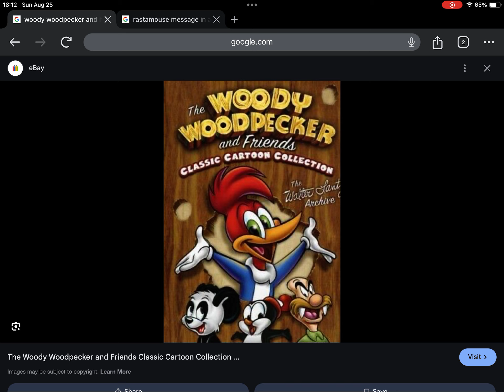Happy 10th Anniversary to The Woody Woodpecker and Friends Classic Cartoon Collection (2014)